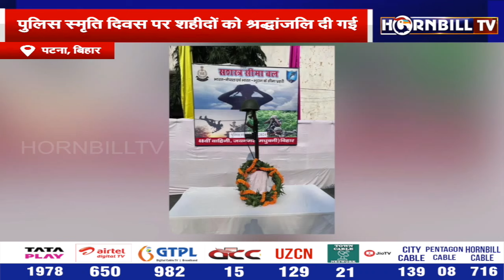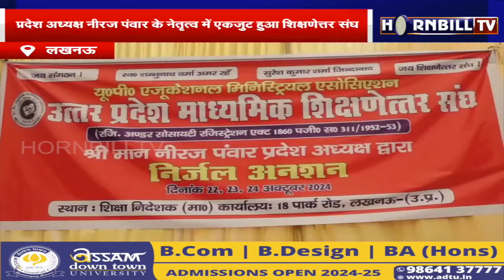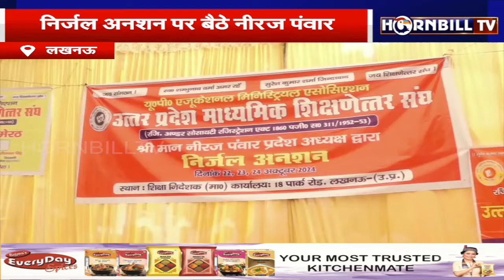HORNBILLTV BHARAT EVENING NEWS